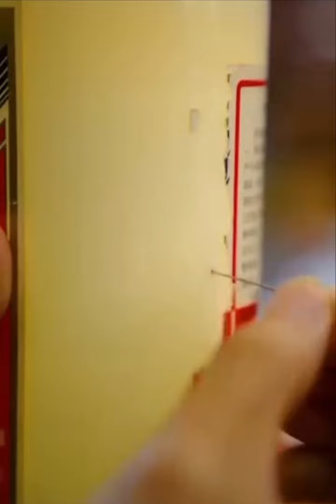识别真假茅台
鉴定技术大揭秘